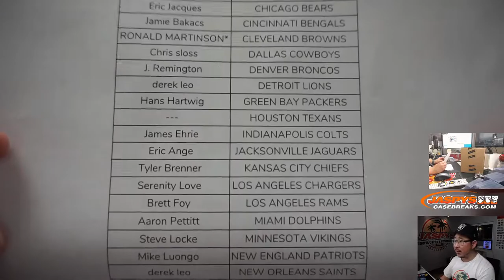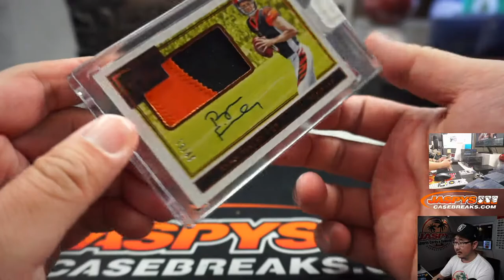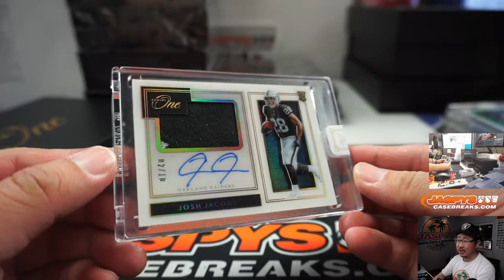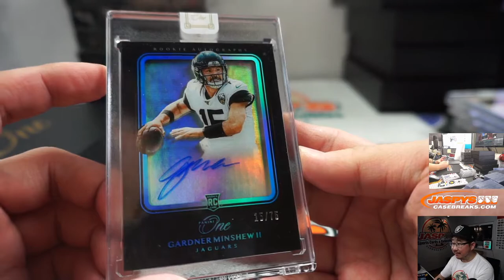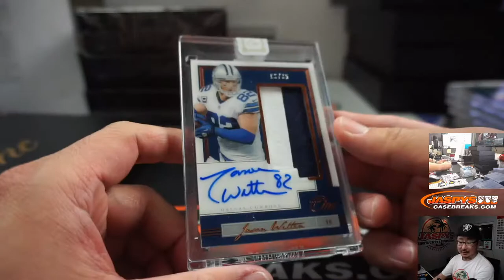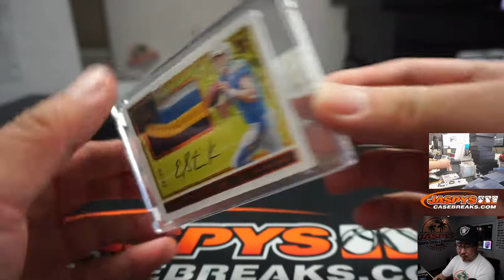W, 02.26.20 || 10Box (Inner) PYT #8 || 2019 Panini One Football (NFL)